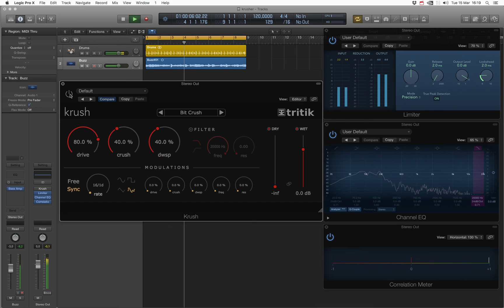Tritik Krush - Bitcrusher Plug In - Preset Check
Just checking the presets from tritik's latest plug-in: Krush.